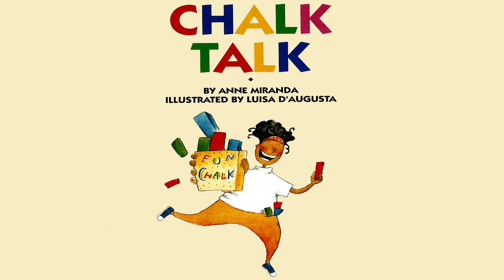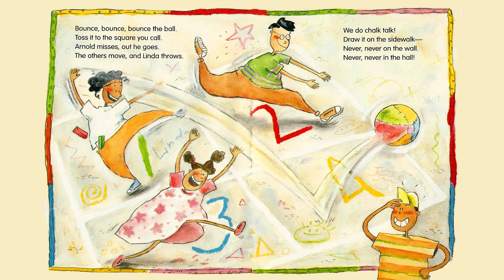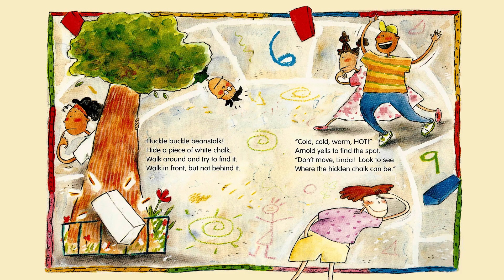📘 Kids Book Read Aloud: CHALK TALK by Anne Miranda.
Anne Miranda readsC HALK TALK , a book in rhyme Illustrated by Luisa D'Augusta.

This fast-paced rhyming book is all about the kind of outdoor games I used to play as a kid: hopscotch, four square, and huckle buckle beanstalk.  I hope little readers will be able to read this one out loud!  It may encourage them to tear themselves away from TV, video games, and phones and go outside with a box of chalk and play with their friends.  Chalk is cheap and cleans up with just a little water.